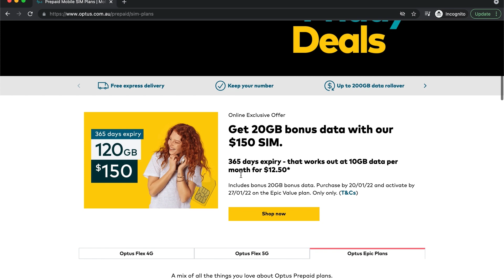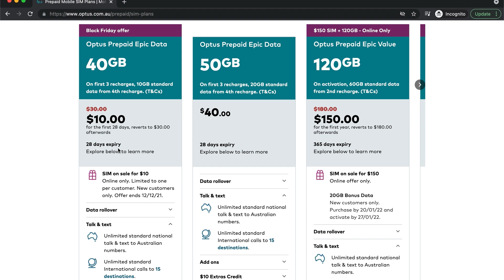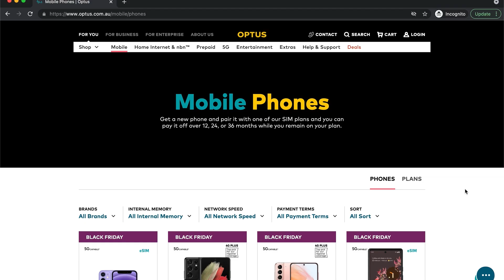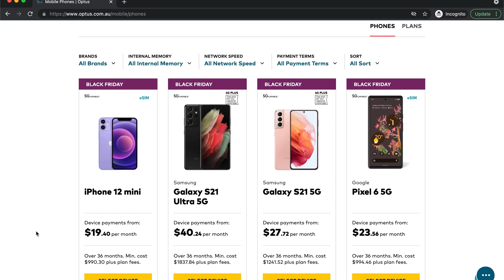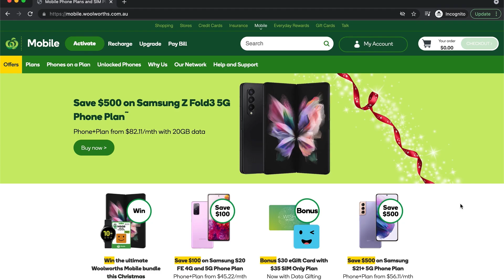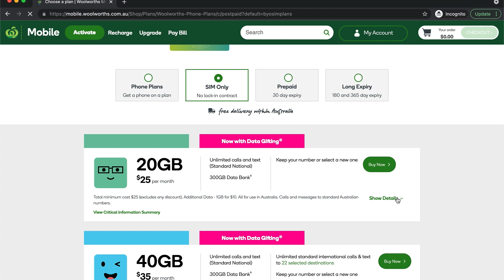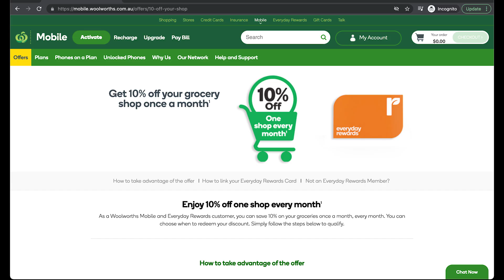موبایل در استرالیا: آبونمانم رو ارزون‌تر کردم؛ سیم‌کارت و هزینه‌هاش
توی این ویدئو درباره سیم‌کارت و موبایل در استرالیا حرف می‌زنم. از تجربه‌ی اخیرم از اشتراک جدید و ارزون‌تر حرف می‌زنم که خصوصا اگر تازه دارید مهاجرت می‌کنید به استرالیا به دردتون می‌خوره. اگرم مدت‌هاست که در استرالیا هستید ممکنه اپراتوری که من استفاده می‌کنم براتون به صرفه‌تر باشه

Mobile plans in Australia explained in Persian

00:00 مقدمه
01:04 انواع اشتراک خط موبایل
01:35 Prepaid sim plans

03:57 Postpaid plans

04:39 گوشی قسطی در استرالیا

06:30 اپراتورهای موبایل در استرالیا

07:16 چرا از اپراتور متفرقه استفاده می‌کنم؟

09:18 جمع‌بندی

ممنون برای وقتی که گذاشتید
احسان عباسی

Ehsan Abbasi

سوالات یا تجربیات مهاجرتی‌تون رو در مهاجرهاب مطرح کنید